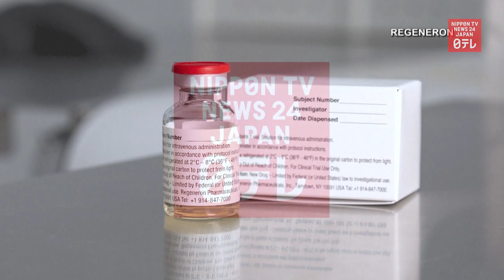COVID-19 medicine approved in Japan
Japan approves the first medicine for those with mild COVID symptoms.